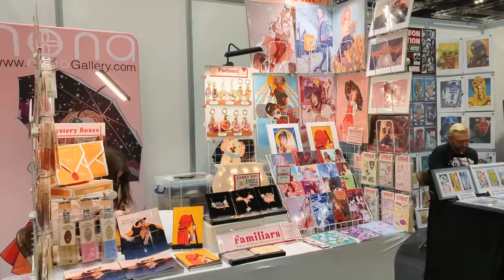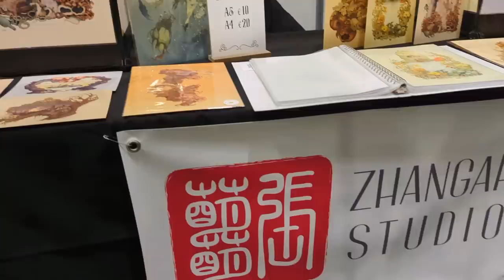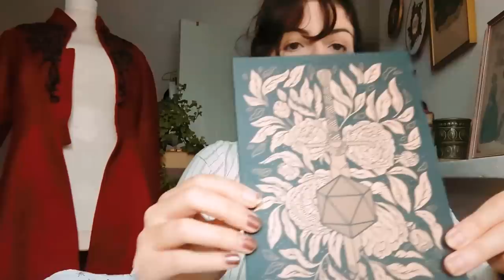I went to London's biggest convention! | MCM London October 2022 vlog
I hadn't realised how much I'd missed conventions until I went again! The last convention I went to was MCM London October 2019 (with the exception of one day back in May), and I've been going to MCM since 2011. It's a really great experience, with lots of cosplay, meet-ups, panels, celebrities, and booths with merch. I was a little concerned, since I have become even more of an introvert in the past few years, and though the convention was exceptionally busy for the last two days, I still had a really great time (also don't dismiss leaving early if you're feeling overwhelmed! Knowing I could still see things the next day made me much more comfortable leaving early).

But the thing I treasured the most was that I walked away from his weekend exhausted but thoroughly inspired into cosplay again. There is something magical about wearing cosplay in a convention - I heard someone tell their friend when I walked past 'that girl was wearing a kefta!' and my heart burst. So yes, lots of plans of cosplay to come in the new year!